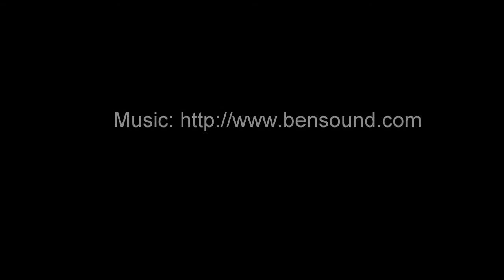Zipline in Colorado Springs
MacCormack's went to a local Zipline course and had a blast.